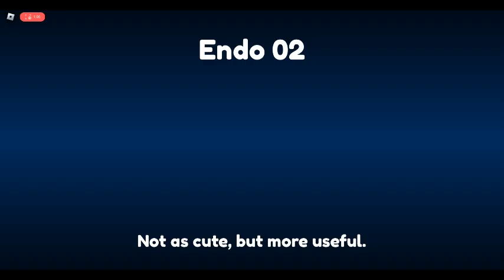Roblox: Return to Animatronica part 4